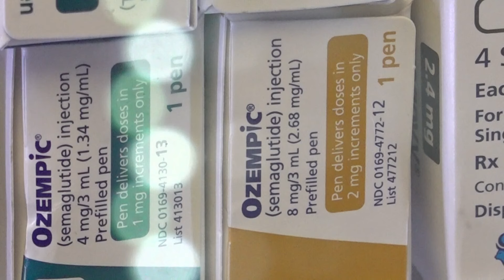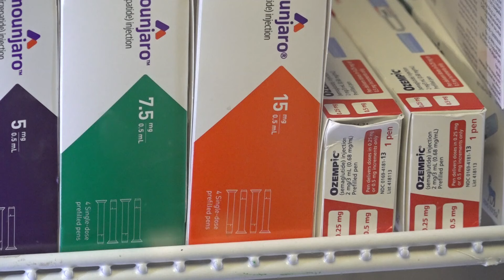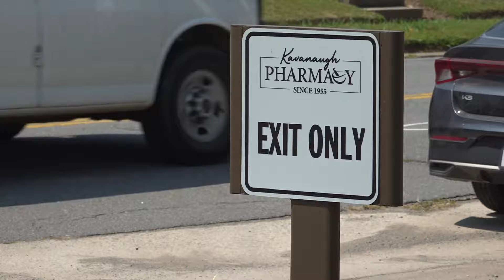Here's how shortages and high costs impact the Ozempic supply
When it comes to Ozempic, some pharmacists say they often struggle to keep the drug stocked— but even when they can, it may not be worth it for them.